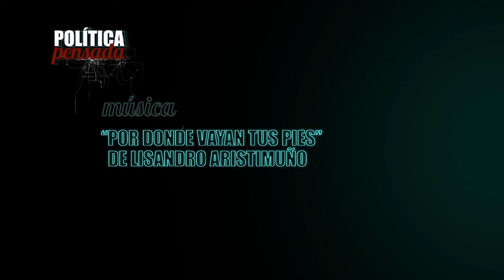Política Pensada Eduardo Fidanza